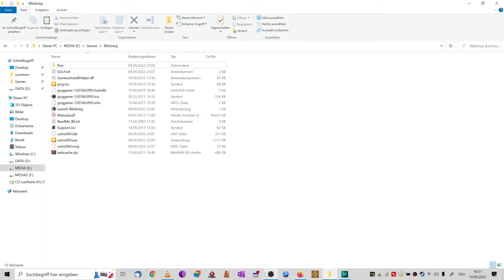PT Boats: South Gambit on Steam - Content & Gameplay - Win10/11